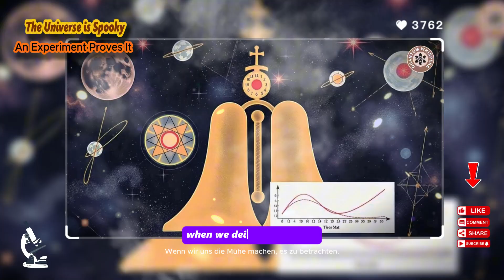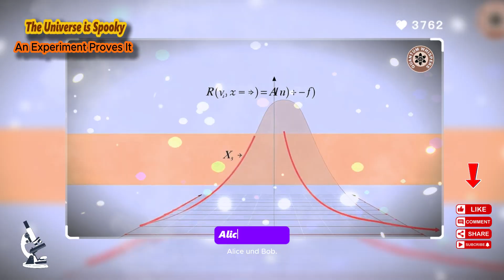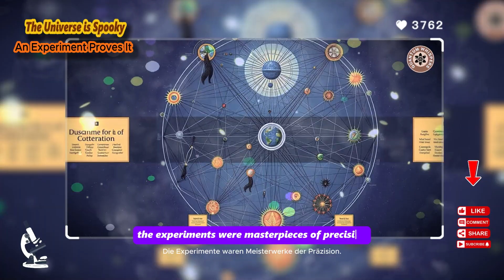The Bell Test - The Experiment That Proved Einstein Wrong | Quantum Tales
Is reality real when we're not looking? Albert Einstein believed so. He hated the "spooky action at a distance" of quantum entanglement and argued for local realism. For decades, this was a philosophical debate. Then came physicist John Bell. He devised a brilliant mathematical test, Bell's Theorem, that could finally put reality to the test. The subsequent experiments by Alain Aspect and others gave a definitive, shocking answer. This is the story of the test that proved the universe is far stranger than Einstein could accept.
What if your very act of looking — changes reality itself?
In this episode, we explore the Double-Slit Experiment and how it shattered our understanding of observation, time, and consciousness.
From wave-particle duality to the observer effect, this video unpacks one of the strangest phenomena in all of science — in simple terms.

Do you think reality exists without us observing it?

Transparency Statement on the Use of Artificial Intelligence (AI)

To ensure full transparency and compliance with platform policies, we want to be clear about how our videos are made. This channel utilizes cutting-edge AI tools to bring complex and fascinating stories to life.

Voiceover: The narration you hear is an AI-generated voice provided by Google's Studio tools. We select specific AI voices to maintain a consistent, clear, and atmospheric tone that matches the style of our content.

Visuals: All animated visuals and illustrations in this video are generated by AI models. We use AI as an artistic tool to transform abstract concepts and historical events into unique, visually engaging narratives.

The Human Element: Most importantly, AI is our tool, not our author. The entire process of topic selection, in-depth research, detailed scriptwriting, fact-checking, and creative direction is 100% human-driven. We are responsible for the story, the message, and the information presented in each video.

Thank you for your viewership and for supporting this new frontier of content creation!